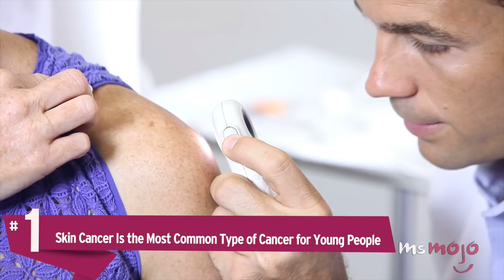Top 5 Scary Facts About Tanning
Before you go tanning next time, listen to these facts! For this list, we’re looking at the most alarming facts about indoor tanning but we’ll also be touching on outdoor tanning. Not only do tanning beds increase your rick of cancer, tanning without eye protection can damage eyesight! Did you know that skin cancer is the most common type of cancer for young people?